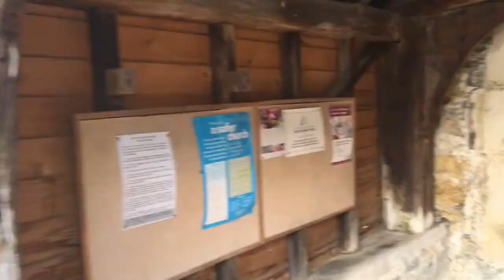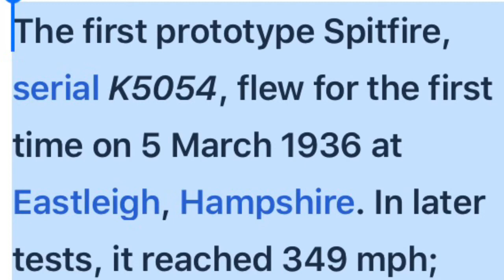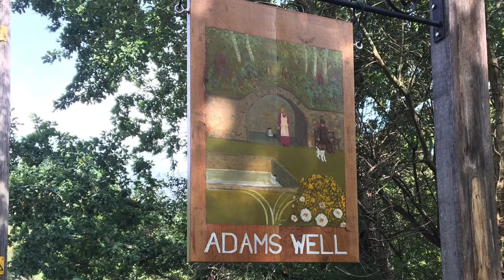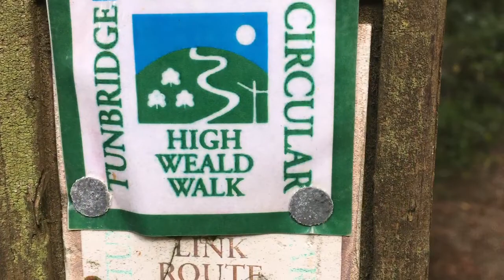Super September Walks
Rambling with trains never far away